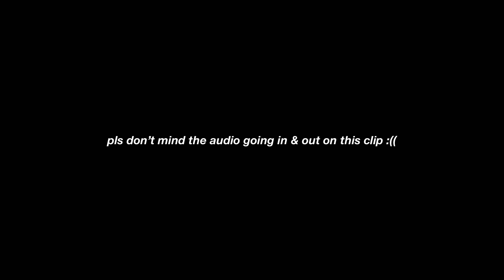a couple days in my life: productive & cozy . ݁˖ 🍮 ₍ᐢ. .ᐢ₎ ₊˚⊹ painting, chores, self care, etc!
₊‧ ⋆𐙚. ݁₊ ⊹ . enjoy the video ⋆.ೃ࿔･｡✧

c u r r e n t  g o a l : 900
*:･ﾟ✧ s o c i a l s
let’s chat :)
*:･ﾟ✧ f a q s
age: 17
name: D’Nahtiyah ( d-nah-tiyah )
birthday: August 15th
grade: 12th grade
from : Atlanta, GA
thumbnail maker: Phonto , Canva, LiveCollage

💌˖  ࣪⊹𐙚 ⋆.˚ 🫧. ݁ ⋆🌷˚｡⋆౨ৎ˚🎧

XOXOXO